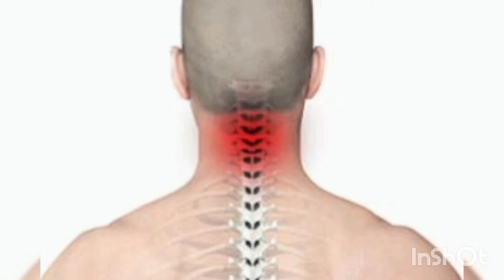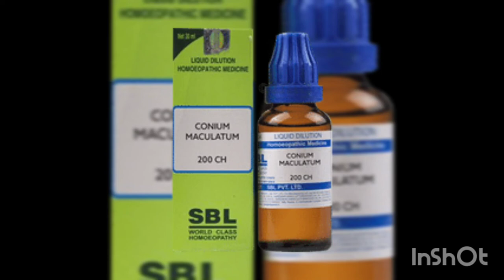Neckpain homoeopathic medicine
Hello dosto main is video main mai neckpain ki homoeopathic medicine ke baare main batai hu.